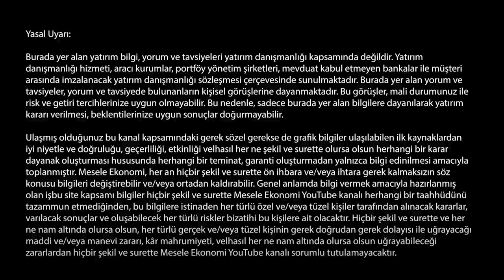Dolar/TL'de yükseliş, ZK hamlesi & ekonomide eskiye dönüş mü? | Mert Yılmaz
Ekonomist Mert Yılmaz ile piyasalardaki son gelişmeleri konuştuk.

00:25 Zorunluk karşılık kararının anlamı
03:05 Berat Albayrak söylemi politika değişimi mi?
04:33 Dolar/TL 7.20. Değerlenme süreci sona mı erdi?
10:17 Powell'ın açıklamaları ve Dolar endeksi